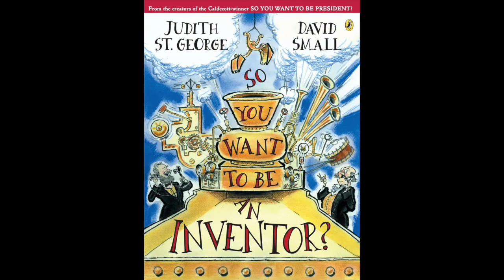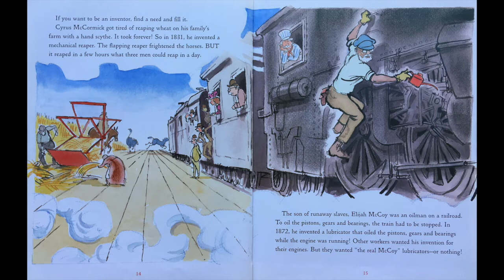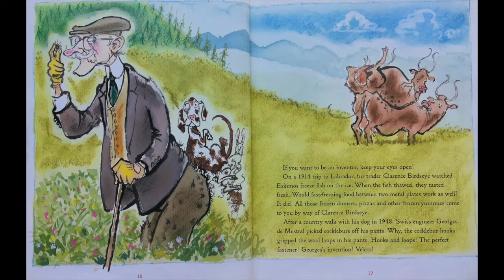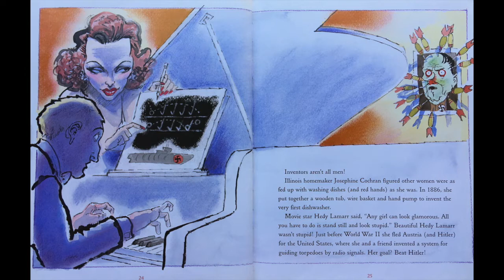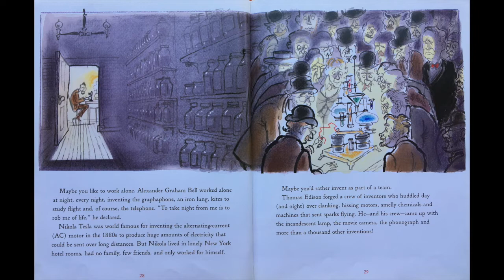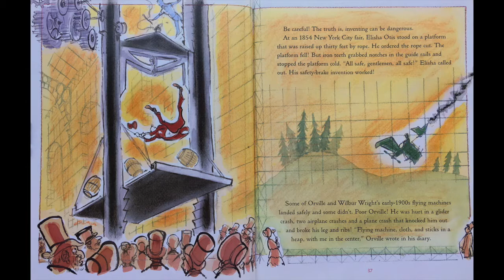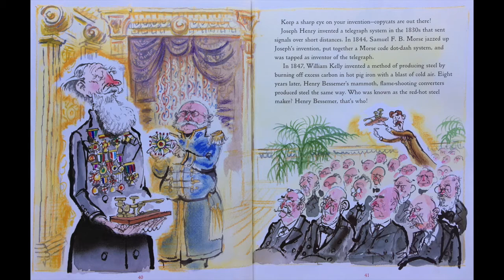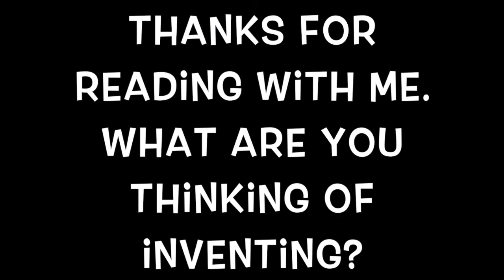Read Aloud "So You Want To Be An Inventor?"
Title: So You Want To Be An Inventor?
Author: Judith St. George
Illustrator: David Small